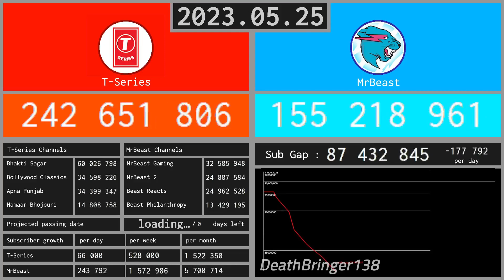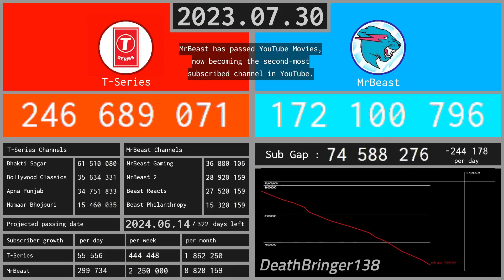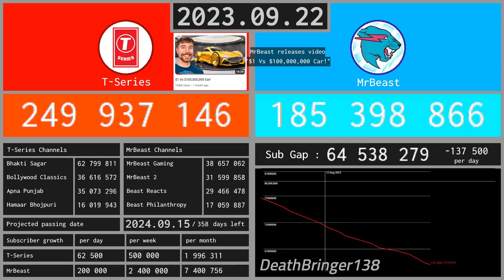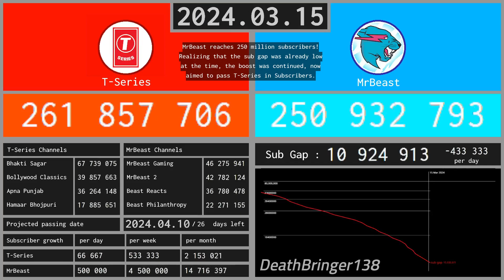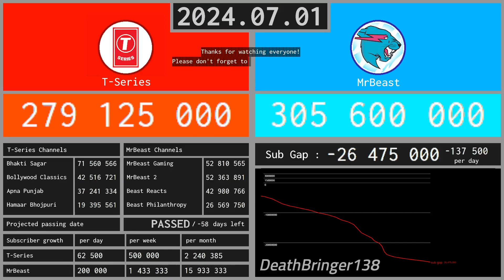When will MrBeast surpass T-Series in subs? (updated October 2023)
This video shows the prediction for the MrBeast vs T-Series subscriber battle, updated to October 21, with future predictions past that date.

All the video creation is made using VSDC.

Alistair Dracos a.k.a. DeathBringer138, 2023